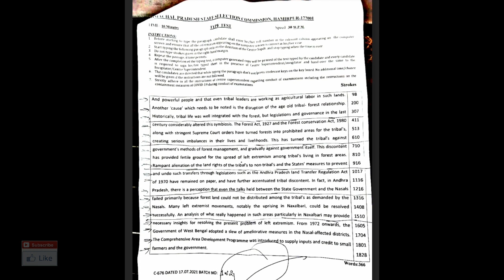JOA IT 817 TYPING TEST PAPER 17/07/2021, morning session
#17/07/21